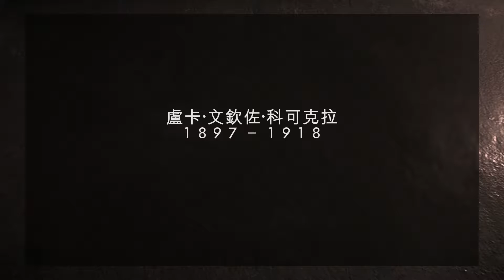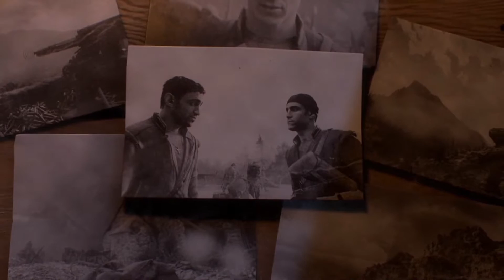千鳥の「戰地風雲1 (BATTLEFIELD1)」薩伏依萬歲！ EP.3 (完結篇)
這把槍好威呀，雖然長的很奇怪，但射速超快

固定開台時間 每周五23:00 - 25:00，六、日22:00 – 24:00